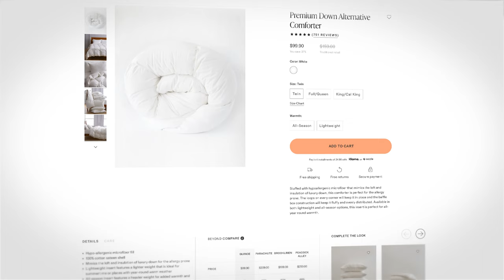The Best Alternative Down Comforters — Our Favorites!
Click the links below for the most updated discounts on down alternative comforters!

Summary
Join our product experts, Tom and Danny, as they discuss how to choose the right down alternative comforter for you, and recommend some of Sleep Foundation’s favorite picks!

Chapters
0:00 Introduction
0:56 Brooklinen Down Alternative Comforter
3:08 Quince Lightweight Premium Down Alternative Comforter
5:09 Boll & Branch
7:21 Layla Down Alternative
9:42 Summary